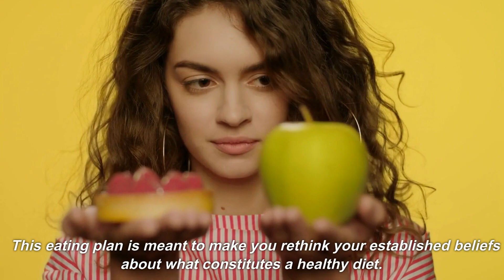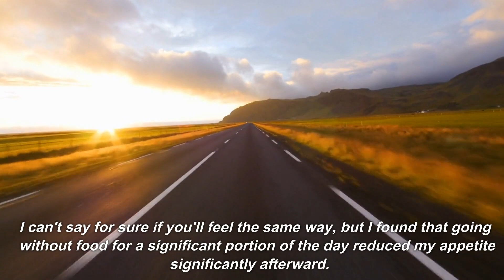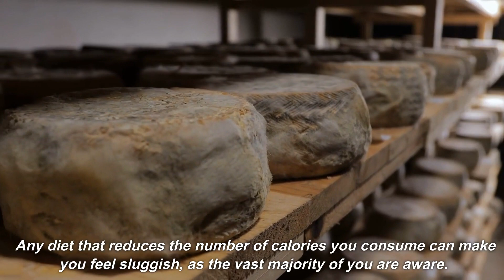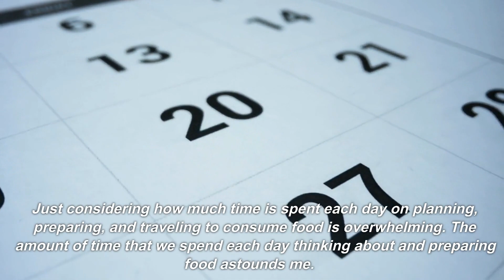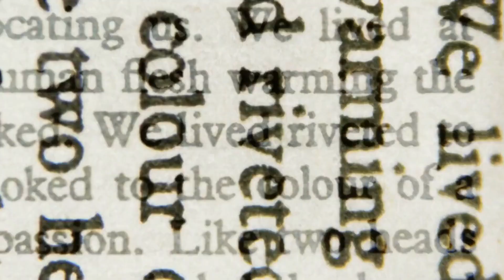What Happens if you Only eat one Meal a Day?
This eating plan is meant to make you rethink your beliefs about what constitutes a healthy diet and may be the secret to long-term weight loss success. Ultimately, it is up to you to decide if it is right for you.

The one-meal-a-day diet is easy to understand and implement, with no need for calorie counting or meal planning. It allows you to eat anything you want, including sweet potato chips, ice cream, cheeseburgers, and other foods.

Fasting reduces stomach size and appetite, so try it to see if it works for you.

Eating only once a day can help maintain weight loss, but don't overindulge.

The most important idea is to be willing to put up with hunger at the beginning of the diet plan, as this is the only way to get started on the journey and remain consistent. If you have a history of binge eating, avoid trying a diet that only involves eating one meal per day.

Low energy levels can be caused by eating only one meal per day, and those who rely on sugary snacks may find it difficult to stick to the plan.

 What are the advantages of only eating once a day?

- Weight loss

 -Discipline

 -Save time

 -Save money

Giving the one meal-a-day diet a try is a great way to lose weight and keep your body in good shape.